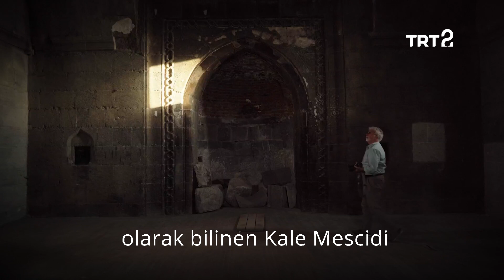Erzurum Kalesi ve Kale Mescidi | Evliya Çelebi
Tarihi 2500 yıl öncesine dayanan Erzurum Kalesi’ni ve Saltuklular devrinde inşa edilen Kale Mescidi’ni ziyaret edelim. 🕌

“Evliya Çelebi”, yeni bölümüyle her çarşamba 20.00’de TRT 2’de, tüm bölümleriyle ise trtizle.com’da. 🖥️